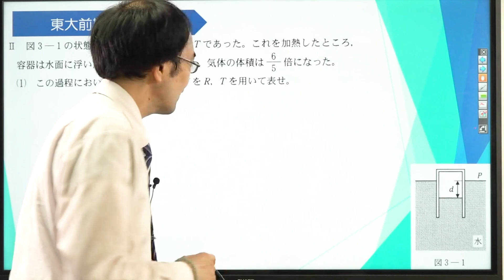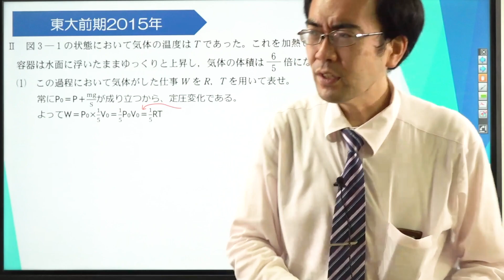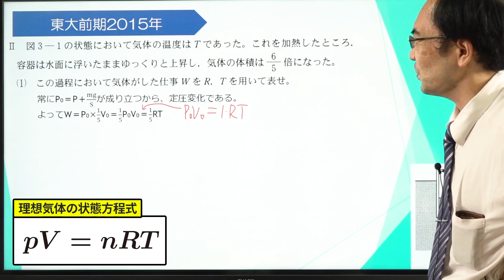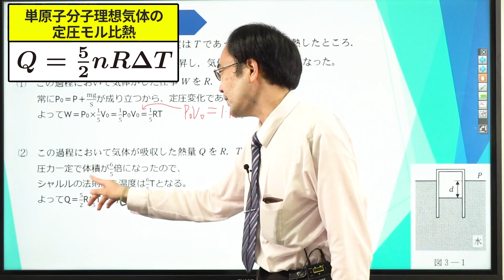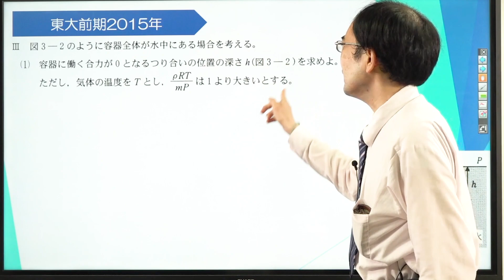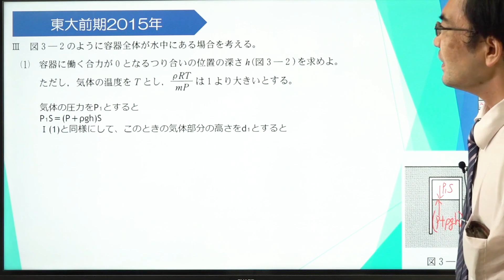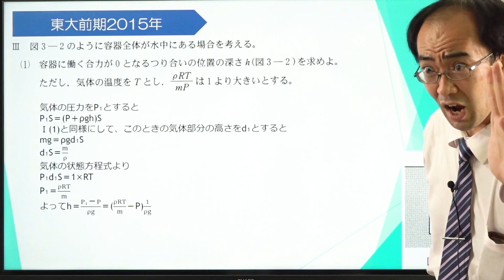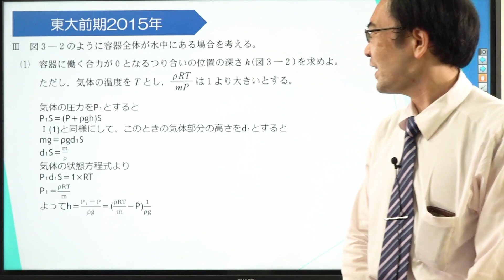【東京大学】2015年前期 第3問（熱力学）Part2【物理】*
使用機材：Black Magic Design ATEM Mini Pro

【目次】
00:00 冒頭
00:15 Ⅱ-⑴
04:40 Ⅱ-⑵
08:26 Ⅲ-⑴